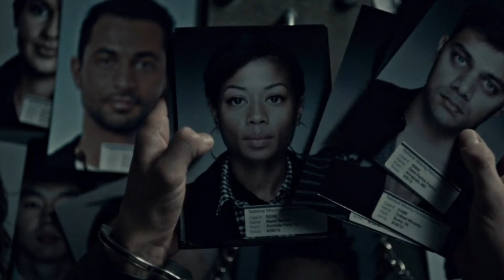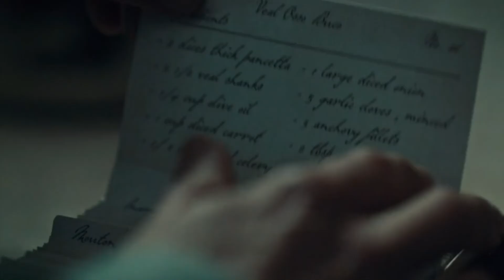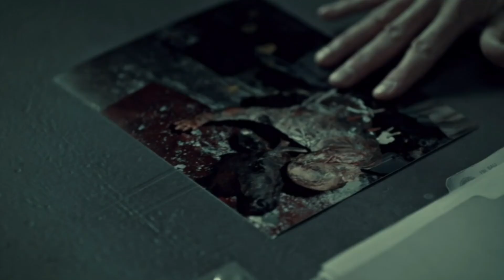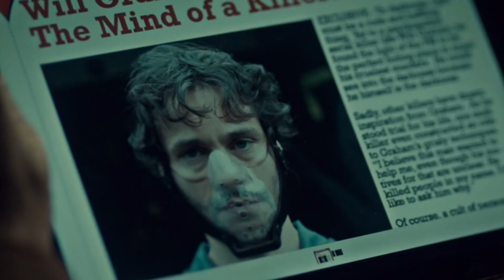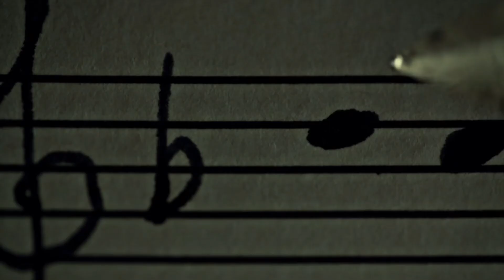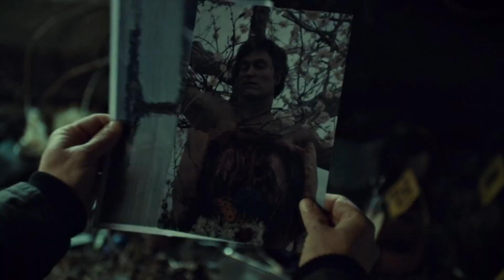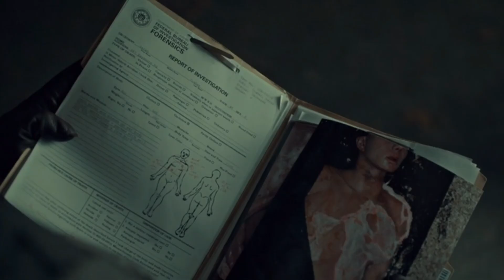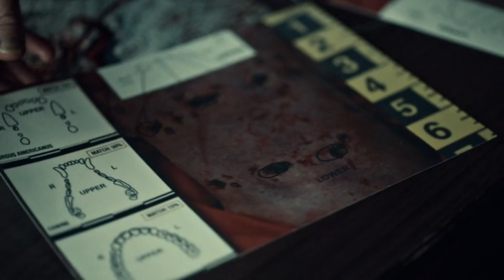'hannibal' s2 scene pack